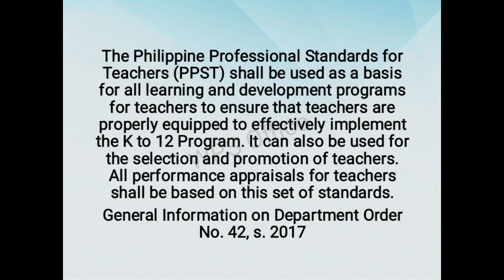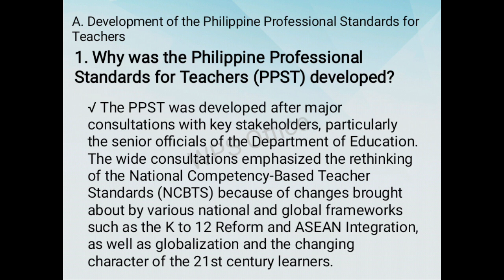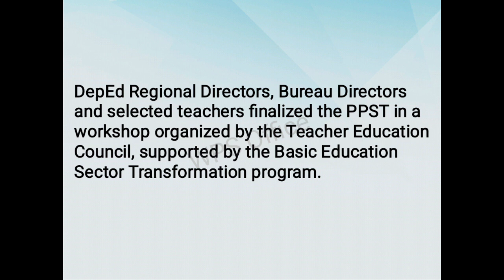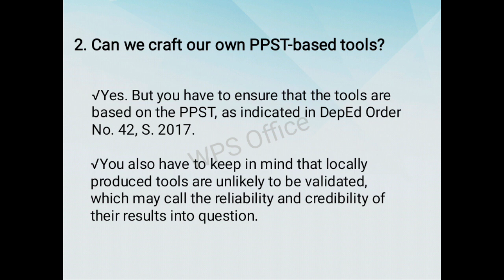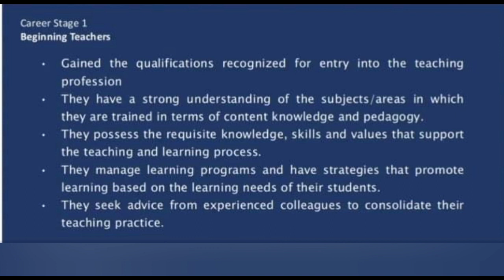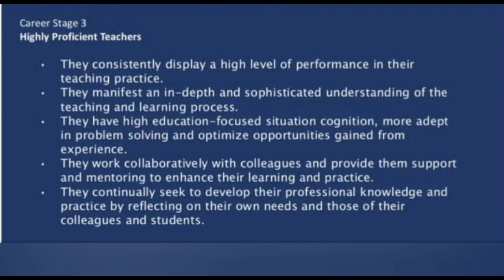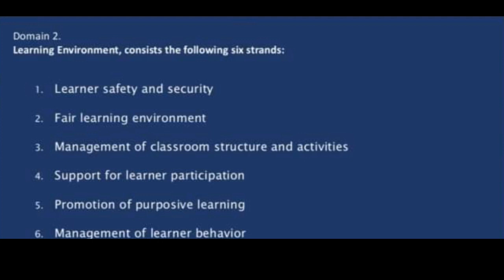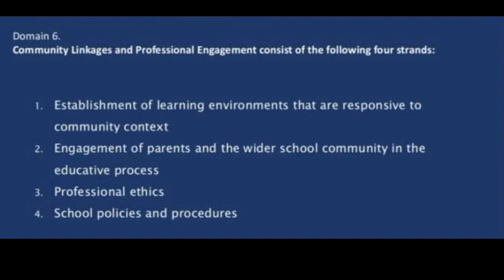14. TEACHER LEADERSHIP IN PRE-SERVICE EDUCATION & THE PHILIPPINE PROFESSIONAL STANDARD FOR TEACHERS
Teacher Leadership in Pre- Service Education and the Philippine Professional Standard for Teachers
1. The Philippine Professional
2. Standards for Teachers
3. (PPST)
4. Career Stages
5. Teacher-Leader Model Standards

The Teacher and the Community, School Culture and Organizational Leadership

Post on the comment section your insight, reflection or take aways about the video presentation. Hoping that you learn from the report. Happy viewing everyone!